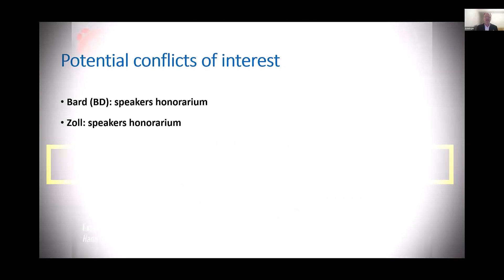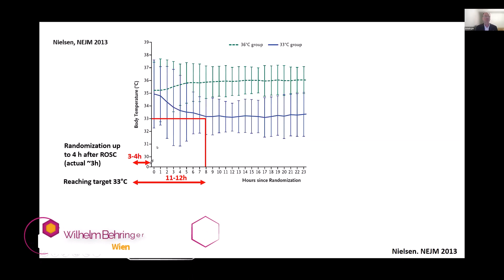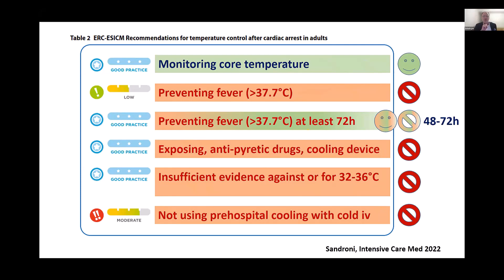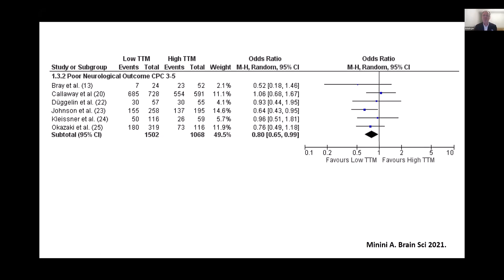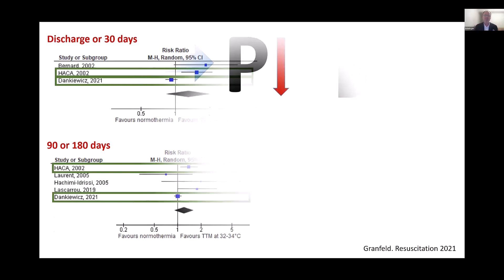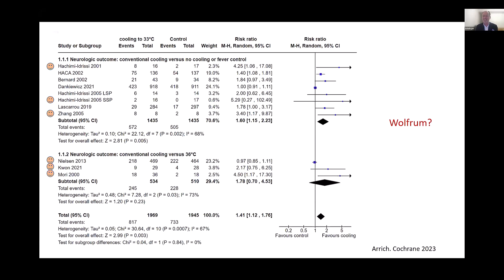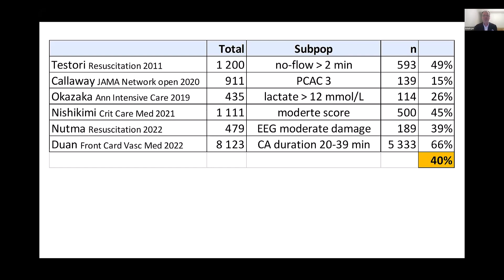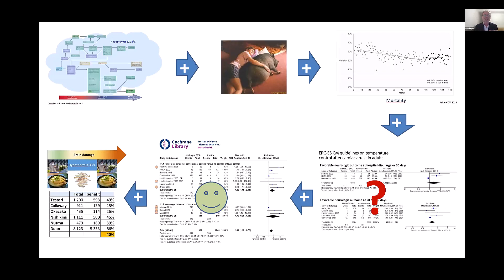Postreanimationsbehandlung Hypothermie oder nur Fieberprävention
Webinar der DGIIN vom 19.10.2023: Temperaturmanagement nach Reanimation.
Wilhelm Behringer (Wien) spricht hier zu dem Thema: "Postreanimationsbehandlung: Hypothermie oder nur Fieberprävention?"